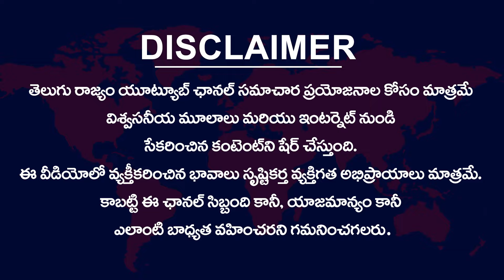Director Geetha Krishna About Game Changer & Pushpa2 Movie | Ram Charan | Allu Arjun | Telugu Rajyam